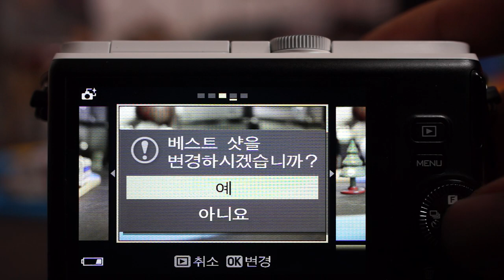Nikon 1_J3_느린 재생